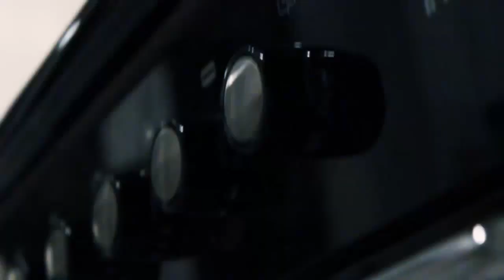Canon Eos 500D/ T1i Test Video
For filming, I recommend 550D over 500D at the moment.
A quick test clip to test my new Canon 500D.
I never had a DSLR in my hand and today is the first day I tried out a DSLR.
I only wanted to test the Dof of that great camera.